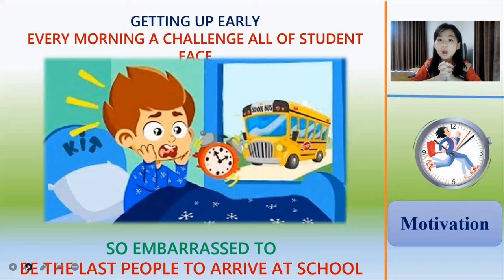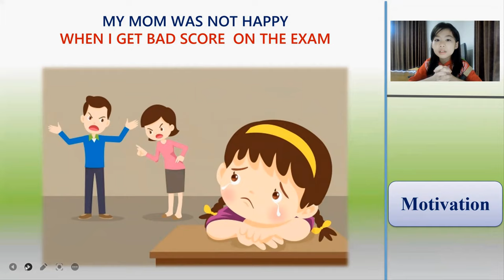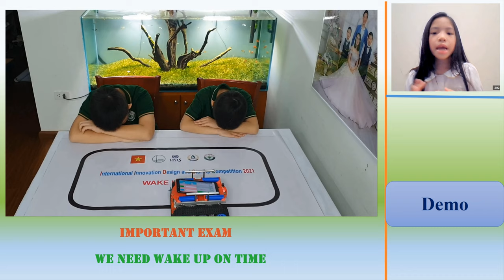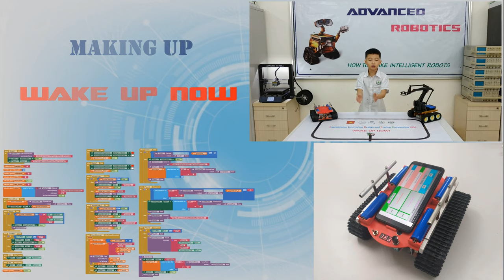Smart wake-up support system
Getting up every morning is a familiar challenge for all of us. Every plans to wake up early seem to be only work for a short time. As a solution for this problem, we created a autonomous robot to help us wake up with fun and ease. The robot takes advantage of several sensors, to ensure that the alarm won't turn off until we actually get out of bed. We believe our idea will provide a more effective solution for something not pleasant like waking up early, especially for young schoolers.